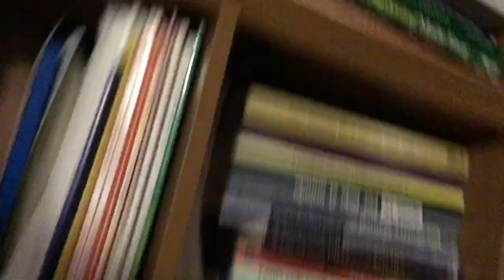Severe thunderstorm hits house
A storm hits our house after we went out to get food